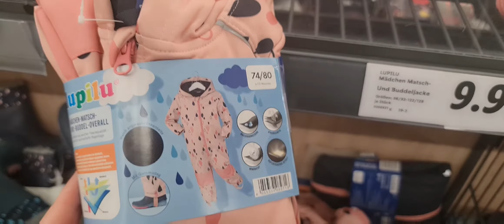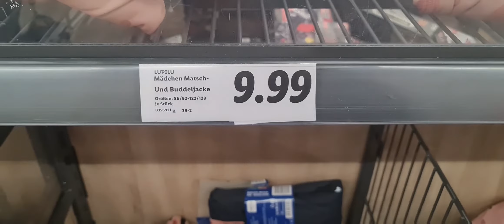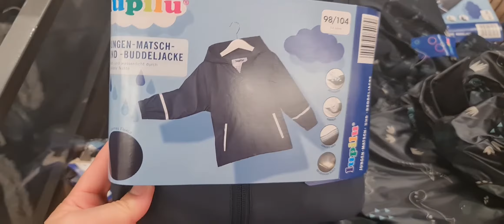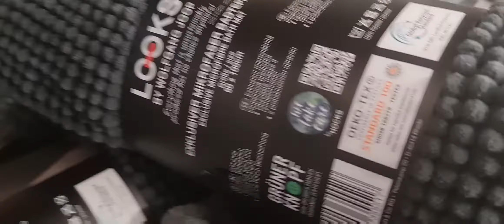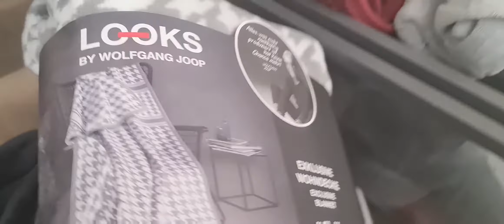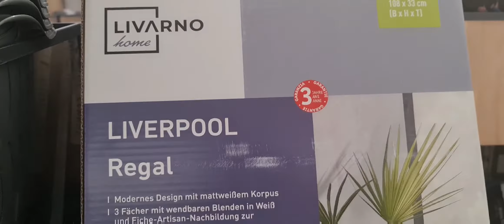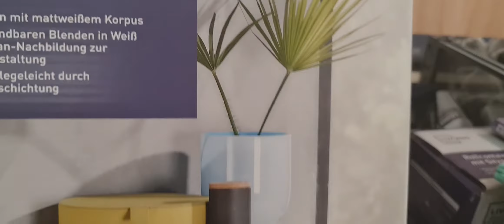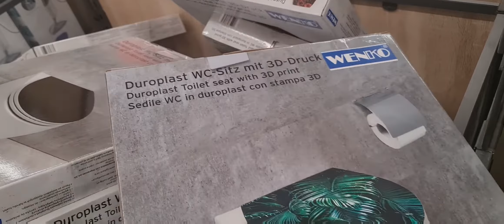جولة معي في جديد Lidl اللي لقيت ليوم 30.09.21😍 وجدو للوليدات ملابس فصل الخريف و بجودة عالية ❤